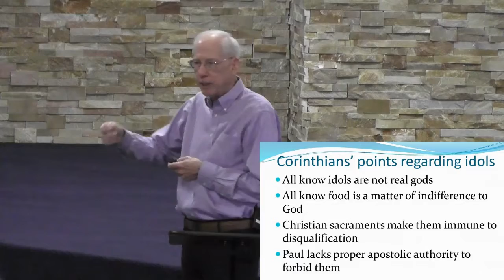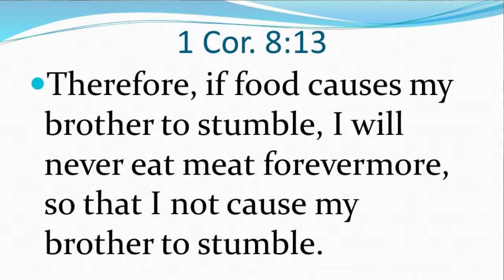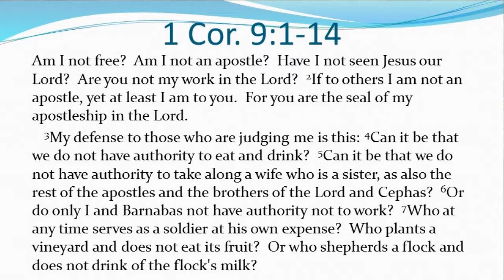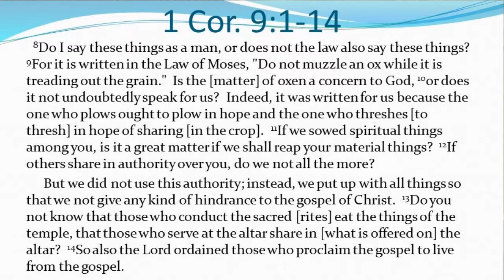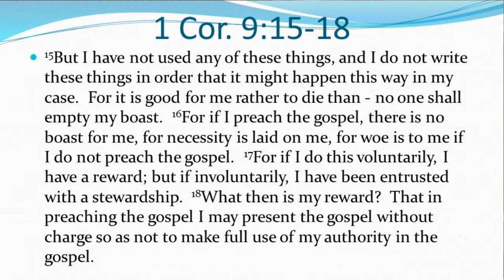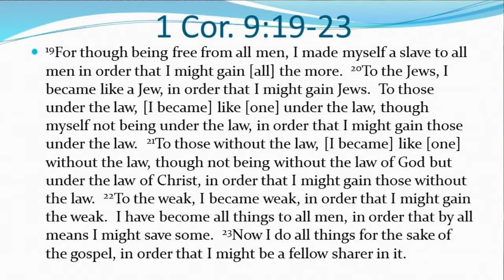1st Corinthians Part 11